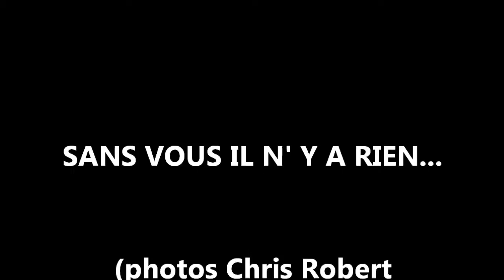ZUMBA(r) AND KUDURO'FIT(r) BY LALAO STUDIO MRG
LALAO DANSEUSE ET CHOREGRAPHE

WITHOUT YOU NOTHING CAN BE.